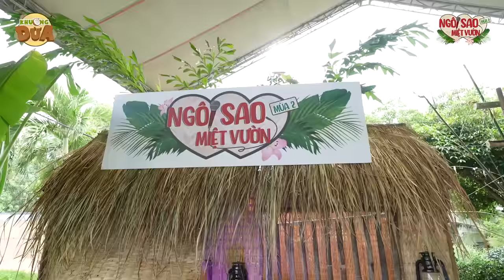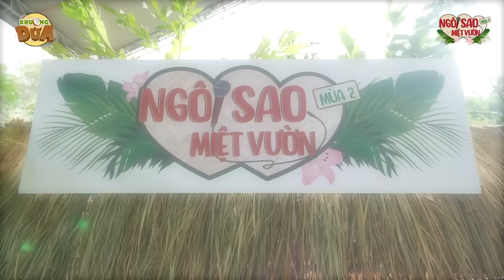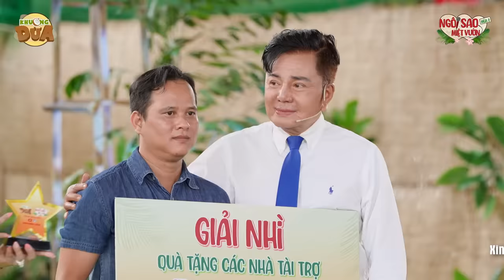Ngôi Sao Miệt Vườn 2 Tập 5| Ngọc Huyền, Minh Nhí ngỡ ngàng anh công nhân hát 95% giống Châu Thanh